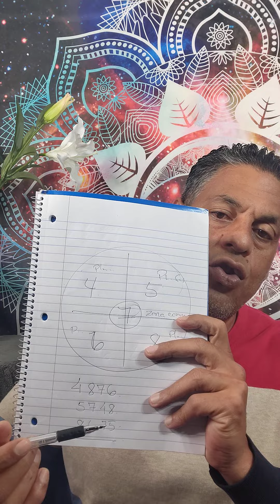QUIERES SABER CUAL ES EL NÚMERO GANADOR DE HOY 🏆👏 AQUÍ TIENES TU CRUZ NEUROLÓGICA, A GANAR